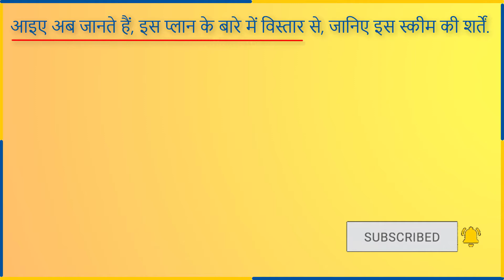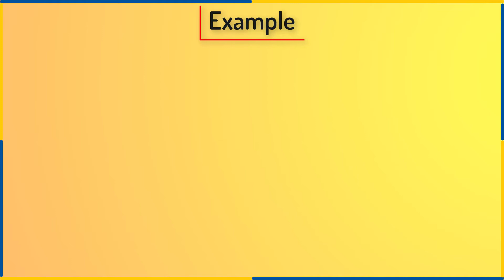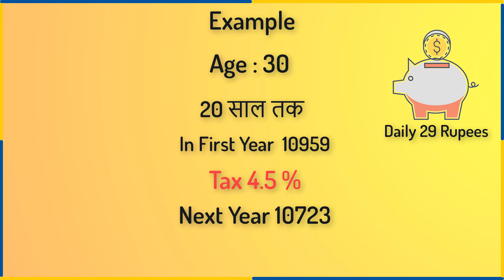LIC Aadhaar Shila Plan 944 | Low Premium High Riskcover | आधार शीला प्लान 944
In this video you will know about LIC Aadhaar Shila Plan 944 | Low Premium High Riskcover | आधार शीला प्लान 944. and how to get 4 lakh rupees by investing only 29 rupees daily.

✔LIC IPO खरीदने के लिए फ्री में अकाउंट खोले Upstox पर